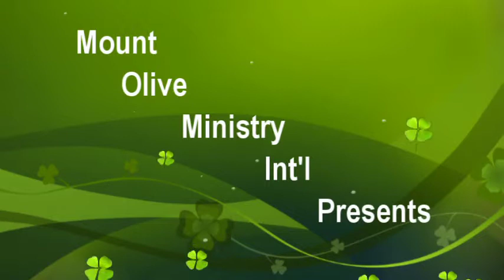12th IPC North American Family Conference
12th IPC North American Family Conference